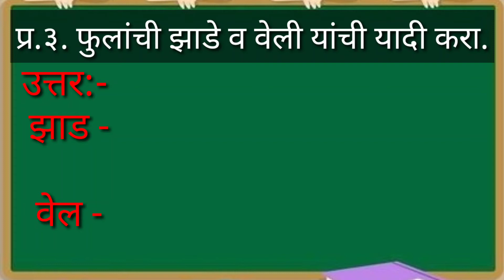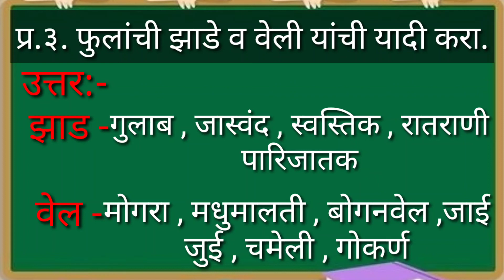६-हिक्के होक्के मरांग उरस्काट संपूर्ण स्वाध्याय/Hikke hokke marang uraskat swadhya/ tisari marathi/